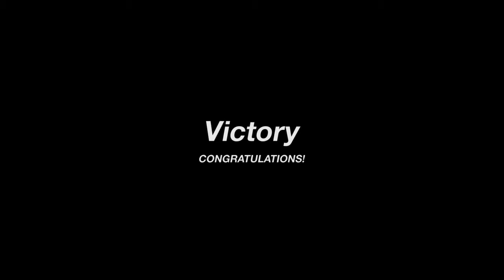Gran Turismo™SPORT Daily Race 51 Sao Paulo Ford Mustang GT3 Onboard